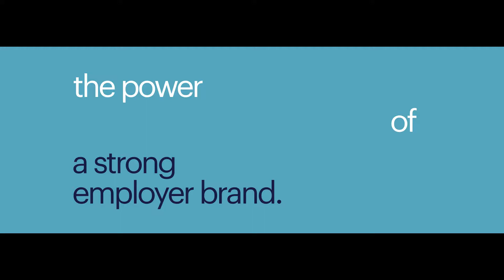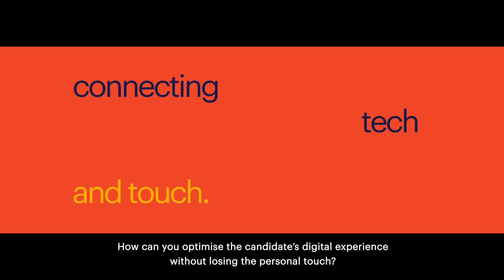Randstad Employer Brand Awards 2018 - International video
Find out what our global leaders have to say about the Randstad Employer Brand Awards 2018.